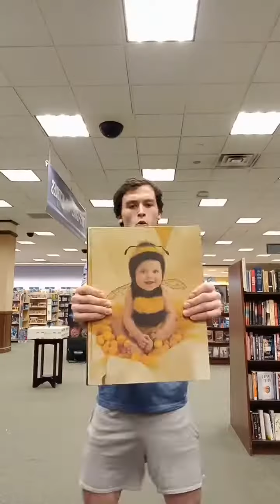Free Gym Prank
join cheapo nico on his journey to get ripped for free.